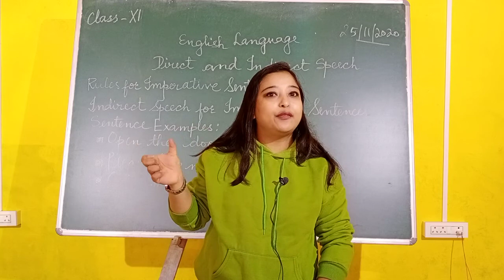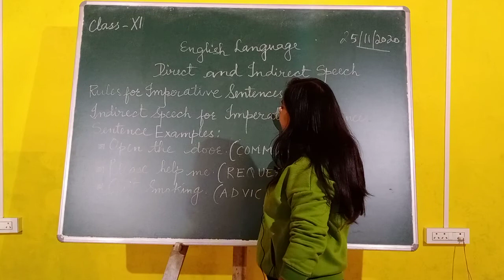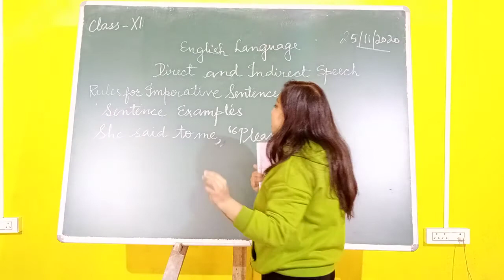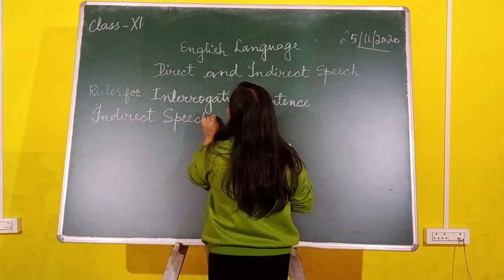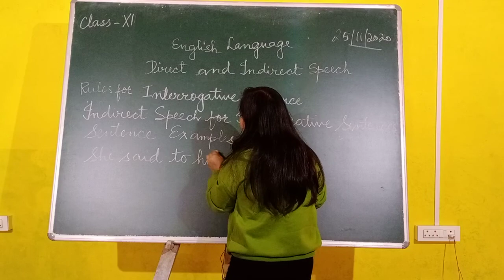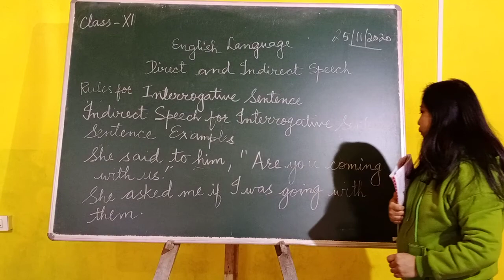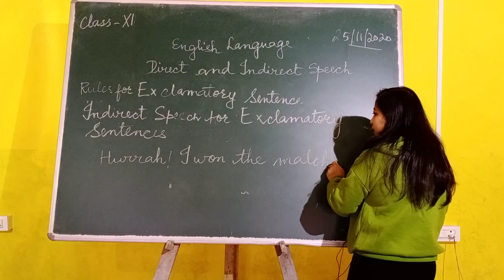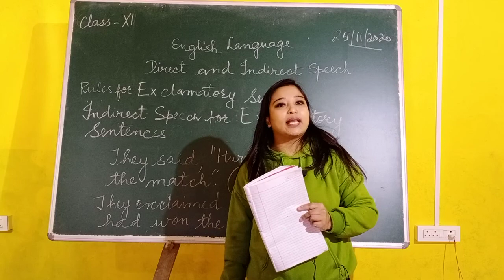Class 11 English Language - Direct and Indirect Speech - Part 2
Class 11 English Language - Direct and Indirect Speech - Part 2 - Indirect Speech for Imperative, Interrogative And Exclamatory Sentences with Examples